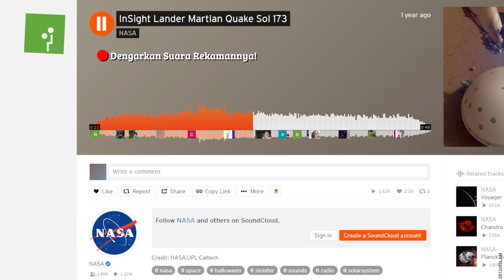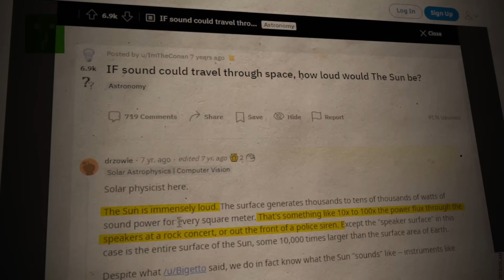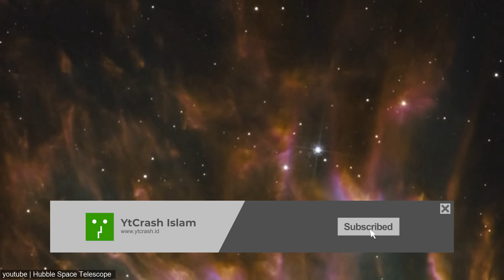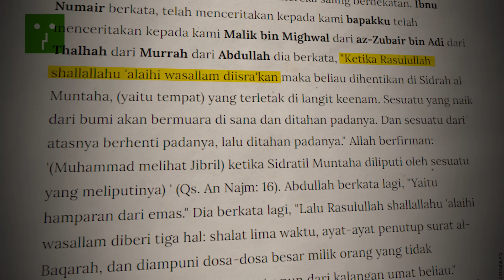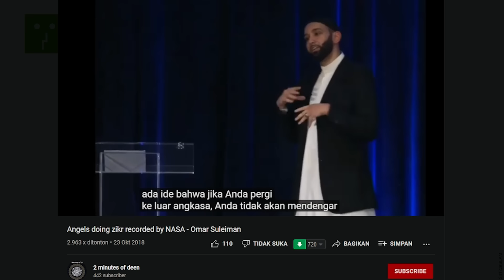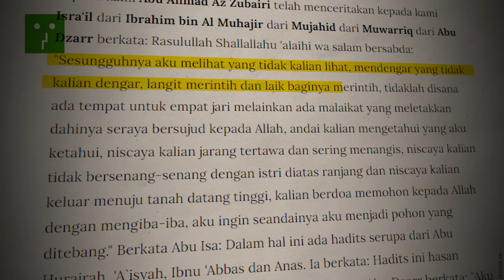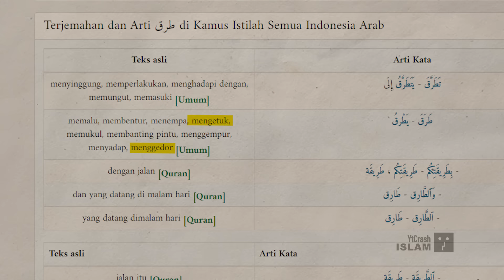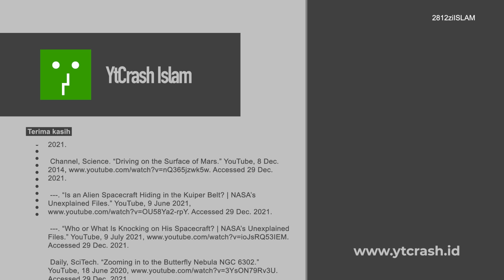Ya Allah Hati Astronot Bergetar, Suara yang di Dengar Rasulullah ﷺ Seperti Rekaman Suara Malaikat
YtCrash - Al-Quran menjadi petunjuk bagi manusia secara umum, petunjuk bagi orang-orang yang bertakwa, dan petunjuk bagi orang-orang yang beriman. Lebih jauh lagi, Al- Quran telah jauh2 hari memberikan petunjuk berkenaan dengan kosmos bagian luar dan bagian dalam yang belakangan baru terbukti oleh sains modern.

2812ziISLAM   Suara Malaikat yang Didengar Rasulullah ketika Isra Miraj

CATATAN: BEBERAPA GAMBAR HANYALAH ILUSTRASI

Credits :
♫ Nasyeed by: